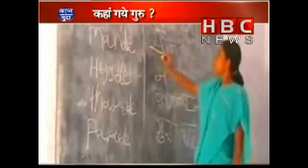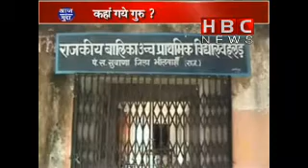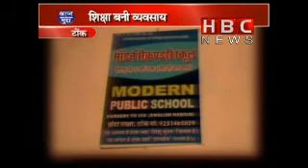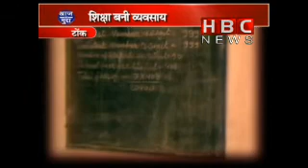Kaha Gaye Gurujan part2 | HBC NEWS | AAJ KA MUDDA